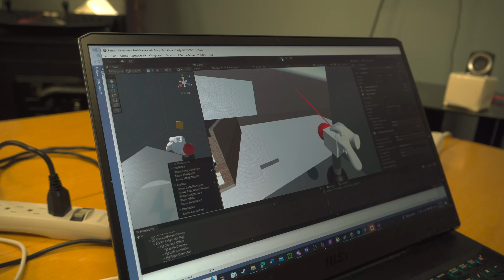Is Game Dev at Full Sail University a SCAM?! It Might actually be the Move...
Do you have a passion for video games? Okay cool, in this video you will hear from some Game Development students attending Full Sail University. This campus offers a community like no other for professionals. HEAR ME OUT... I think this college might be better for game development over any other degree program.. maybe except music stuff because that's how they got started.. In this video I explore an area of Full Sail that not many people get to check out.. sooo like drop a like and comment your favorite video game down below! Love you all! so does Jesus! BROOOO at least give the video a like... one like bro what's that gonna do to you? like it takes two seconds.. why are you still reading this? Thank you to all the students in this video for sharing their passions with us! Also Carter... I'm sorry bro it wasn't me.. also to the mythology teacher.. He didn't mean all those mean words LOL.. oh yeah one last thing: God loves you.. okay bye! So then the car was going super fast and drifted. The clown ran away and had to catch up to the school bus. Is there a right way to hang up the toilet paper? okay now that we lost all the uninterested people who stopped reading this a while ago.. here's the truth! If you make the decision to attend Full Sail.. make sure you dedicate yourself to your craft or else your money will go to waste.. serious.. too many people come here and get their little piece of paper and walk right back to their mom's basement and do nothing for the next five years. This college teaches you everything you need to succeed but... it won't be handed to you. Loose sleep! Geek out! Study nonstop! Play and Practice and CREATE! bro like big time! don't let a minute of your tuition money go to waste... well maybe like get some sleep too because that's important. Getting an average of 6-8 hours of sleep will allow you to mentally reset and be fresh to come up with the next big thing! If you are still reading this.. congratulations now I will actually say what I wanted to say.. ummm.. ummm.. 5 random free tips about college: bet so the first one is get yourself a calendar or white board marker and keep track of everything you have going on and class schedules and events and what not.. like bro be organized! Messy people don't get hired. Two: umm.. yeah idk! anyways.. yeah hope you enjoyed the video and that it was fun and interesting and no gimmicky and commercial like because.. like.. like.. pero like.. that's all I would ever see before coming to full sail.. brooooo like I still get 5-10 ads suggested to me.. like bruuuuhhh I already go here! stoppppp!!! But yeah.. pull up to the uni and don't be shy.. that's a big tip.. don't be shyyyy!!! don't be an introvert.. like I know that sounds crazy for me to say.. but push yourself! challenge yourself!! make friends! make lots of friends! make connections with other departments! other degrees! Dang so far I'm at two thousand nine hundred and eighty eight words.. I lowkey don't remember last time I typed out a big number like that.. made me use 100% of my brain and what not.. But yeah umm subscribe for more and drop a comment about what you want to see... and what not! Here's a bible verse for you cause I know you didn't read your word this morning: James 4:10 – “Humble yourselves before the Lord, and he will exalt you.” Just meditate on that and really ask yourself what that means.. and run with it! Have a wonderful rest of your day and thanks for stopping by.. Oh yeah also I recommend a vehicle when you attend this school because like lowkey there's nothingggggggg to do around the campus besides a few things.. but they get old quick.. very quick! YOOOOO I just noticed that YouTube allows for 5,000 words to be typed in the description section?! whatttt..?! like that's insane.. that's a whole book! literally a whole entire book! sheeeeshhhhhhh..